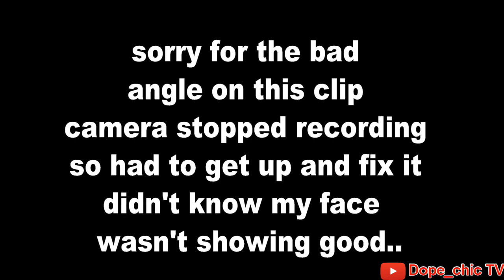Rating Jamaican YouTubers 1-10 ft Dope_chic TV (Petite sue, Gio & Ken, Razablade TV, Trabass) etc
FRASS BOXX TV.
If you're looking for Vlogs and Comedy videos u came to the right channel. Feel free to Like an Comment on my videos, Share them also and invite friends.

Like My Facebook Fan Page: Frass Boxx TV

My Official Facebook: Johnar Williamson